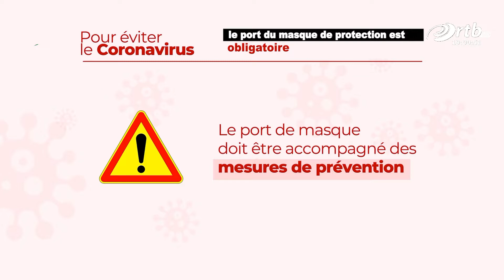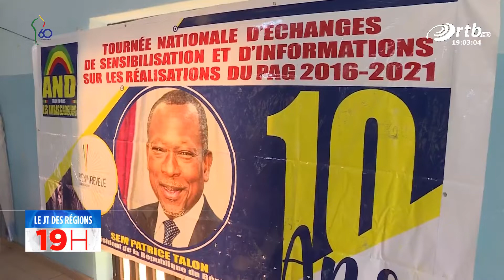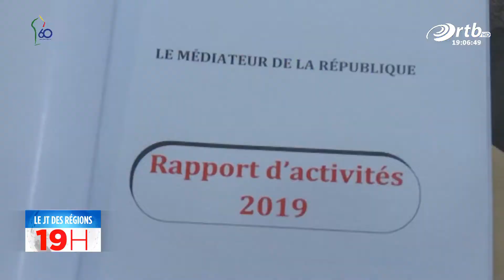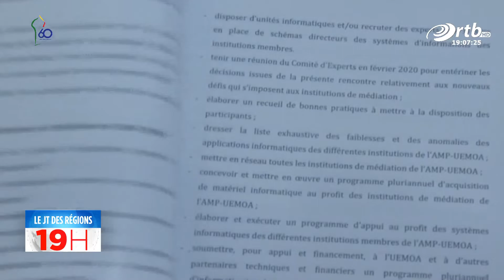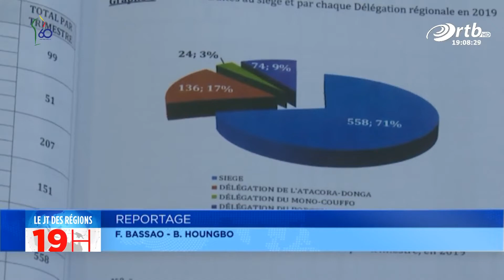JT des régions du 18 août 2020